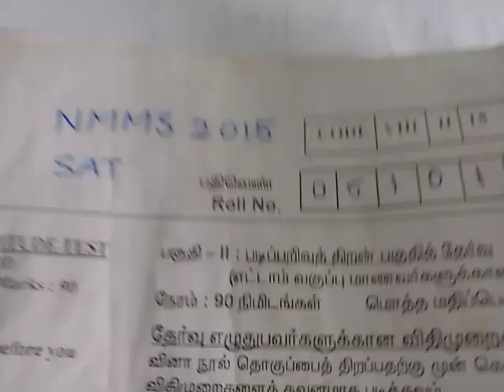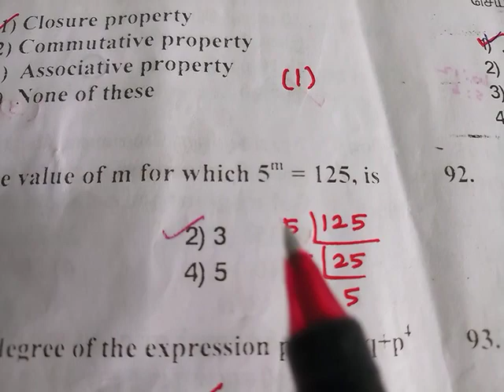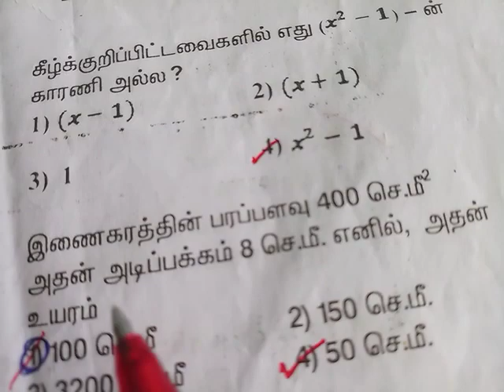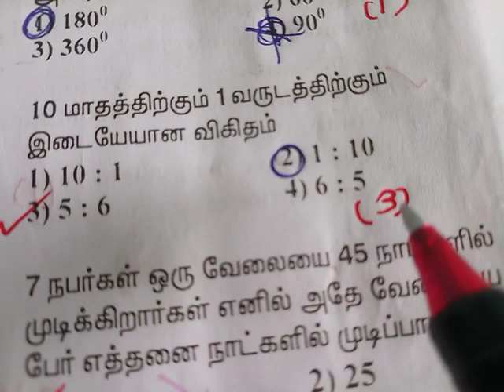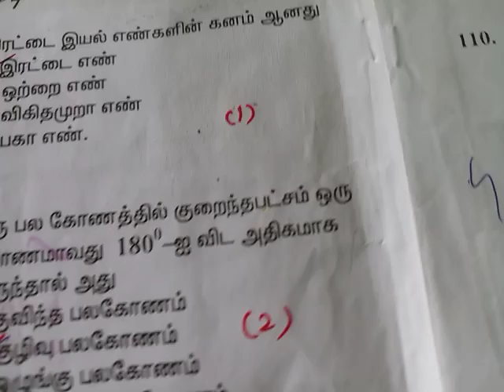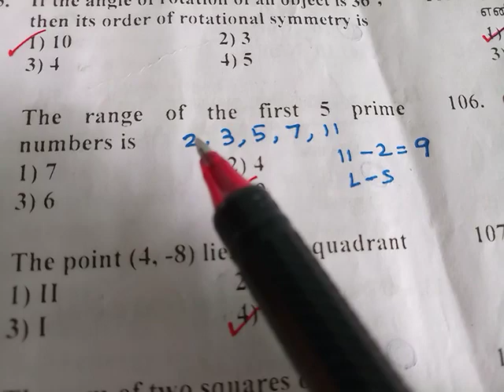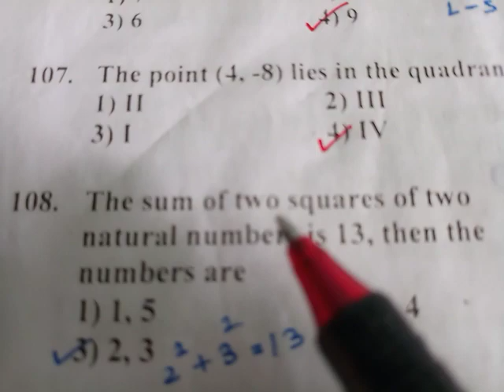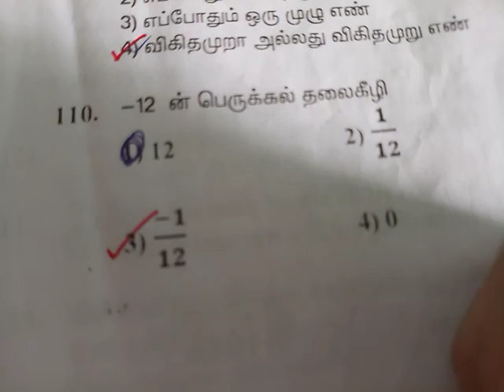NMMS PREVIOUS YEAR QUESTION PAPER | 2015 SAT - MATHEMATICS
In this video 2015 NMMS question paper SAT portion Mathematics questions are solved.